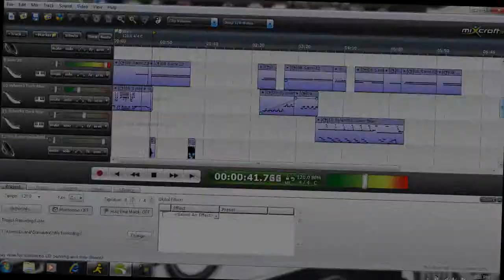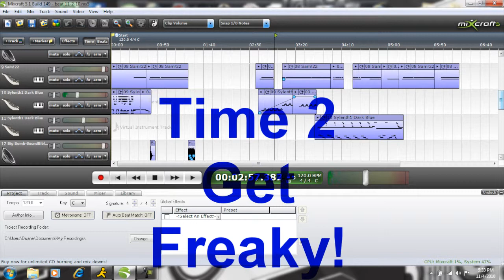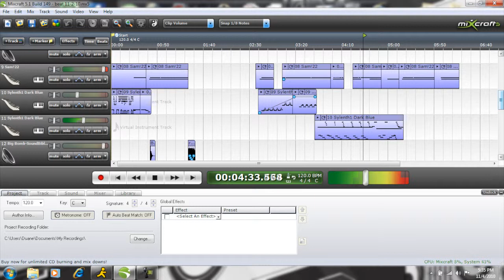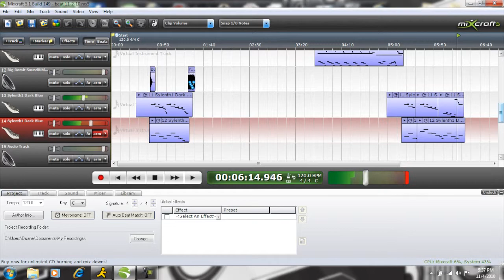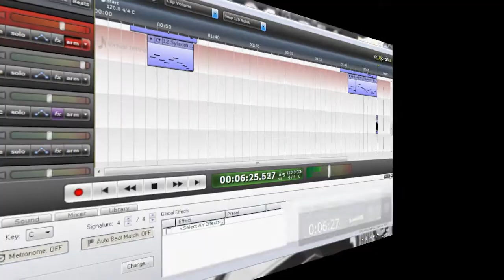D Man - Krazy Noize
My 3rd beat sorry if it lags its not my video its youtube ugh but enjoy